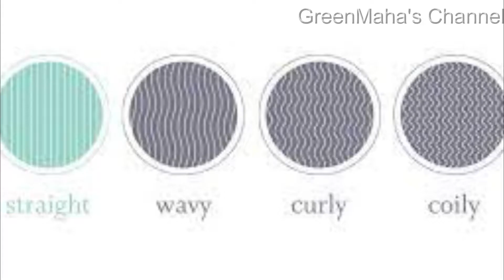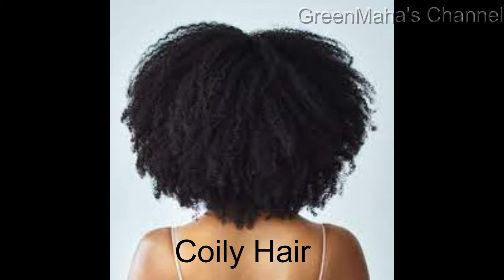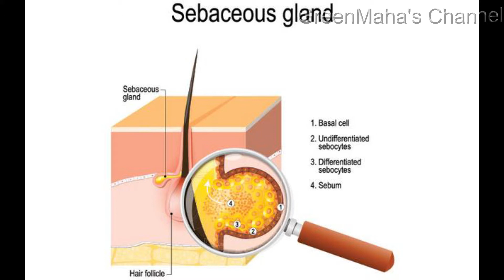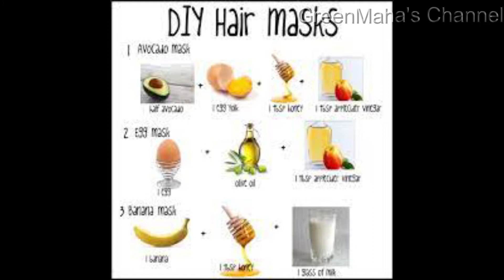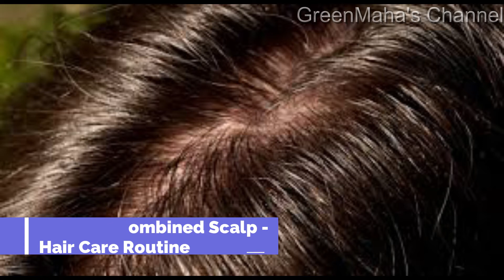How to find our Scalp type in Tamil | Detailed Hair Care Routine for each type |Hairpack for alltype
Hi friends . Hope all are fine . In this video , I have shared you about all Hair and Scalp types & explained how to find our Scalp type . I also shared the detailed Hair Care Routine for each scalp type . I also shared a Hair Pack which suits for all scalp types .